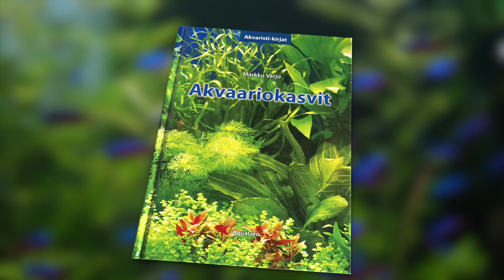Akvaario: Intianvesitähdikki on yleinen akvaariokasvi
Intianvesitähdikki

Intianvesitähdikki on kotoisin Intian ja Burman alueelta. Se on erittäin vaatimaton ja sopeutuva laji, todellinen joka akvaarion kasvi

Intianvesitähdikin voi istuttaa etualalle, keskiosiin taustalle ja päätyihin tiheiksi ryhmiksi. KAsvi soveltuu erinomaisesti myös kiekkoaltaaseen, koska se kestää korkeaa lämpötilaa.

Intianvesitähdikki on varmasti parhaita kasveja aloittelijoille. Kasi kasvaa jopa 10 senttiä viikossa ja sitä on helppo lisätä latva- ja varsi pistokkaista, sekä sivuversoista

Intianvesitähdikki viihtyy hiekka tai sorapohjalla ja hyvässä valaistuksessa kasvin ylimmät lehdet alkavat punertaa.

Lisää tietoa Intianvesitähdikistä sekä kaikkien akvaariokasvien hoidosta löydät Markku Varjon kirjasta, Akvaariokasvit.

Kotiseutu: Aasia
Korkeus: 30 - 50 cm
Vedenkovuus: pehmeä - keskikova
Ihannelämpö: 20 - 30 °C
Valontarve (1 - 4): 3 - 4
Vaikeusaste (1 - 5): 1
Lannoitus: neste + tabletti

Lähde: Helsingin Akvaariokeskus, akvaariokauppa.fi